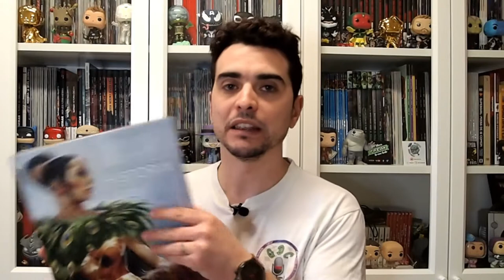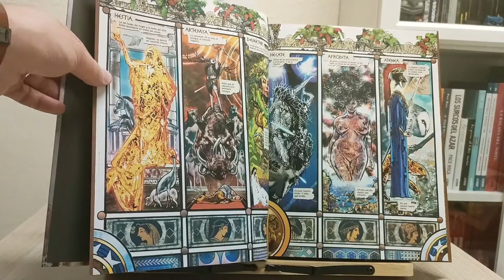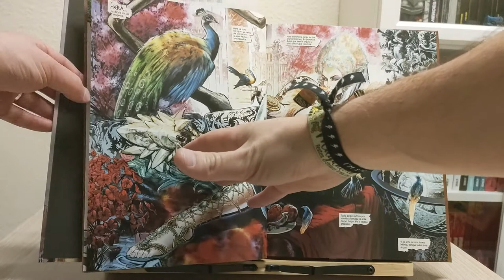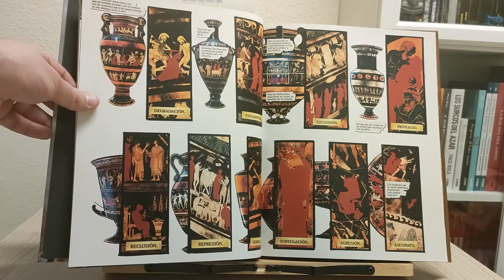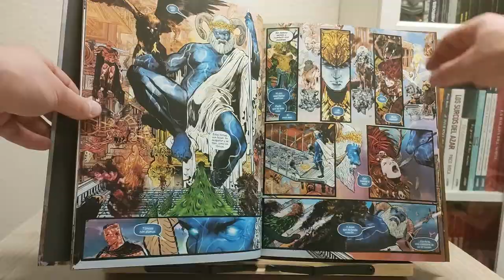'Wonder Woman Historia: Las Amazonas' | Reseña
Hoy os traemos una nueva vídeo reseña al canal: 'Wonder Woman Historia: Las Amazonas' .